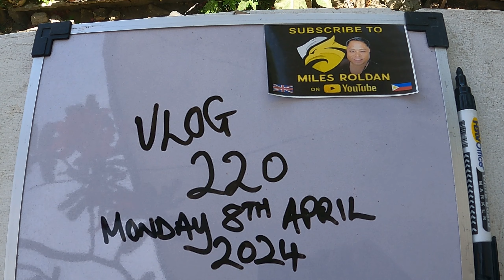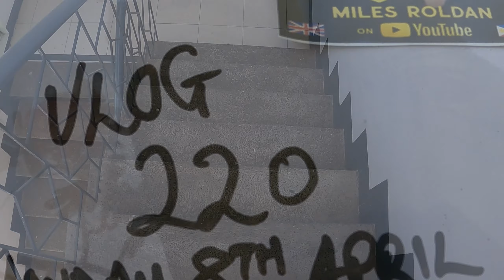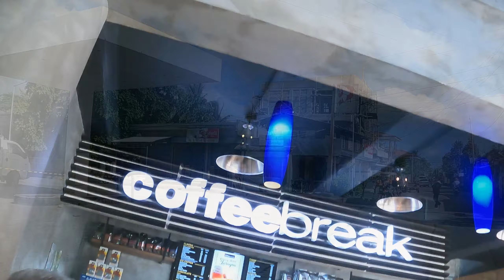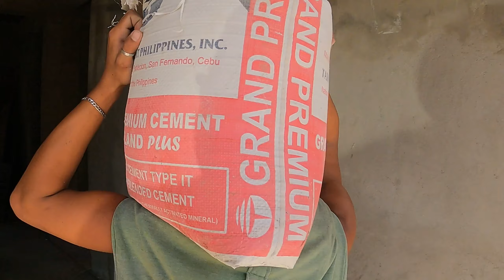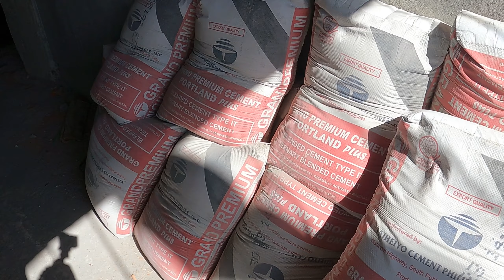VLOG 220: BUILDING THE PERFECT CONCRETE STAIRCASE IN PHILIPPINES, 2024!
In this Philippines vlog, accompany Miles as he documents the construction of arguably the strongest concrete staircase in Sapian, Capiz! You'll see the staircase in its raw forms, before and after the pouring of concrete by the GangGang! This staircase is something to be proud of LEGENDS!

?sub_confirmation=1